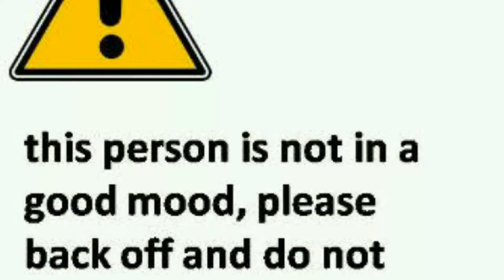Research with ghost 👻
Starring: Arjun Paswan
Sada khan &
cuty shivi.